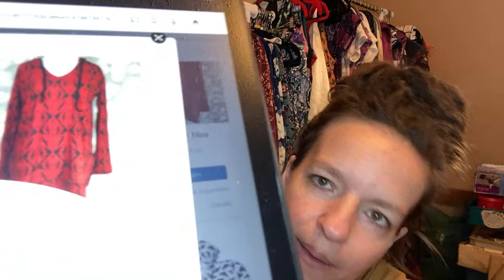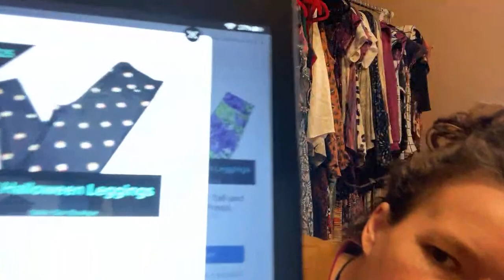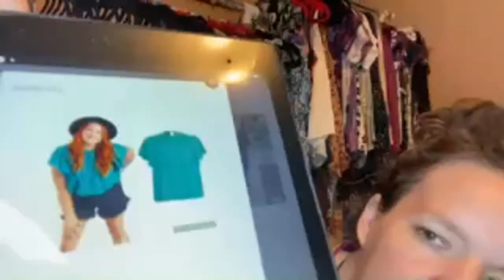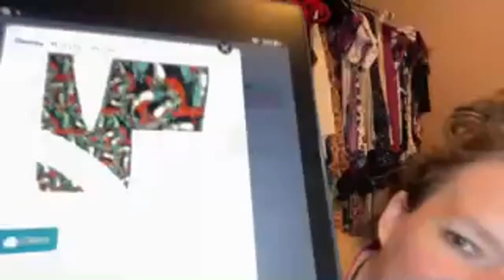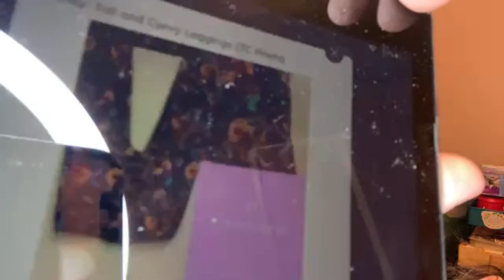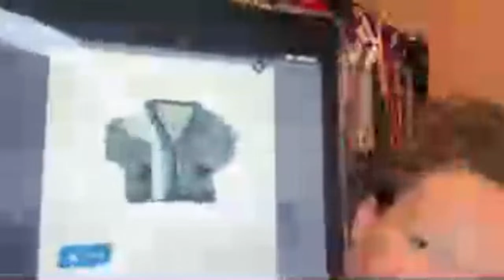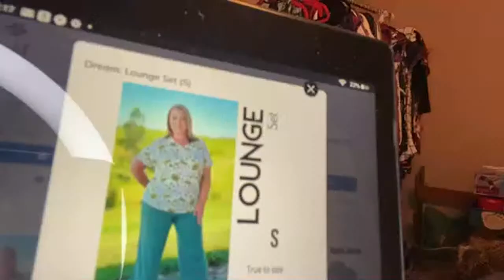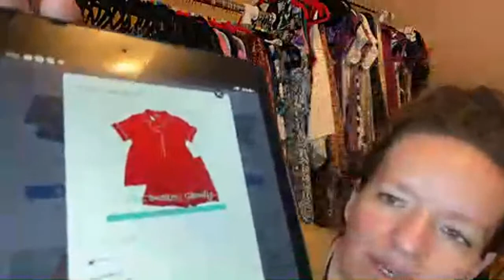New LuLaRoe and Ramblings